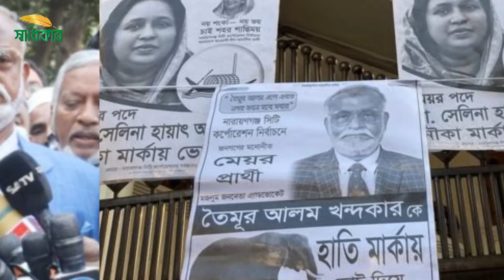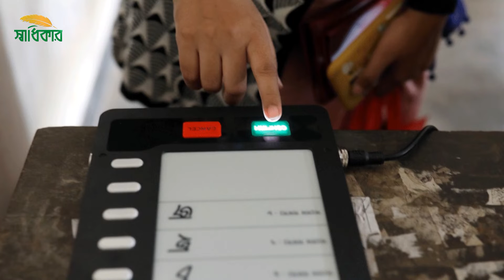জয়ের ব্যাপারে আশাবাদী চাচা-ভাতিজি | Narayanganj City Election | Shadhikar TV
উৎসব মুখর পরিবেশে চলছে নারায়ণগঞ্জ সিটি নির্বাচন। সকাল ৮ টায় শুরু হয়ে চলবে বিকাল ৪টা পর্যন্ত। এবারই প্রথম সবগুলো কেন্দ্রে ইভিএম-এ ভোটগ্রহণ হচ্ছে।

ভোর থেকেই বেশির ভাগ কেন্দ্রে ভোটারদের বেশ উপস্থিতি লক্ষ্য করা গেছে, তবে ইভিএম-এ ভোট দিতে কিছুটা সময় বেশি লাগছে বলে অভিযোগ করেছেন তারা। এদিকে, ভোট ঘিরে জোরদার অবস্থানে আইনশৃংখলা রক্ষাকারী বাহিনীর সদস্যরা।